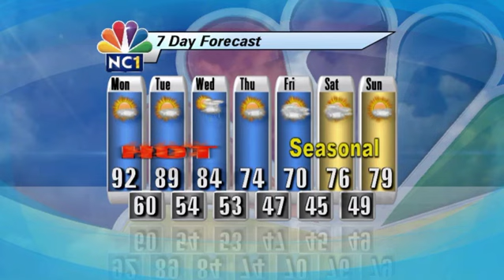Daily Forecast 09-13-2015